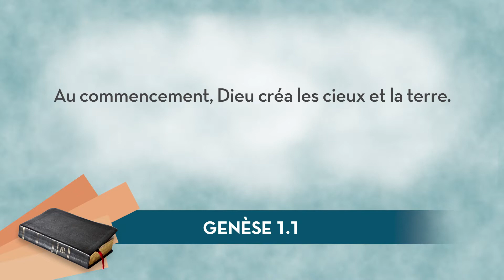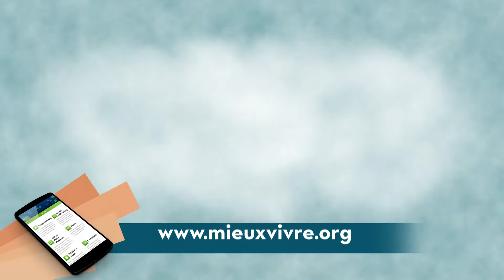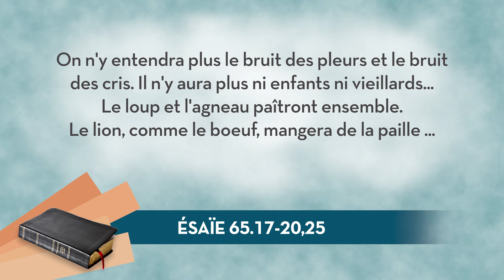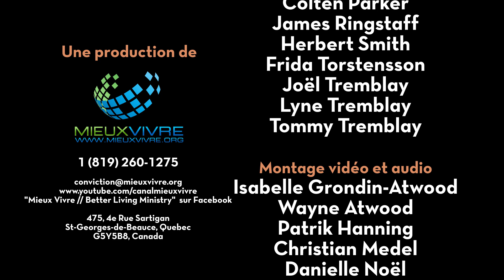Conviction 10 - La création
La Bible dit : « en six jours, Dieu créa les cieux et la terre. » Qu'est ce que cela signifie ? Peut-on combiner foi et science ? La vie est-elle le résultat du hasard ou a-t-elle un sens plus profond ? Venez-nous rejoindre pour débattre l'un des sujets les plus controversés de notre siècle et explorer nos origines.